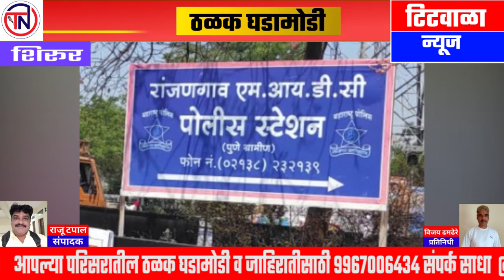कर्डेलवाडी दरोडाप्रकरणी तिघा आरोपींना अटक...